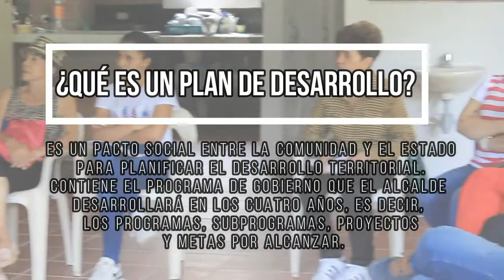Construcción del Plan de desarrollo municipal 2020 2023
Realizamos una serie de conversatorios donde recorrimos cada uno de los barrios, veredas y parajes con el fin de recolectar aquellas ideas y proyectos para construir nuestro Plan de Desarrollo 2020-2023.

La cercanía con la comunidad debe ser la base fundamental para trabajar por la misma y hacer posible que Carolina se convierta en polo de desarrollo.

CARLOS ANDRÉS PÉREZ
ALCALDE 2020 – 2023